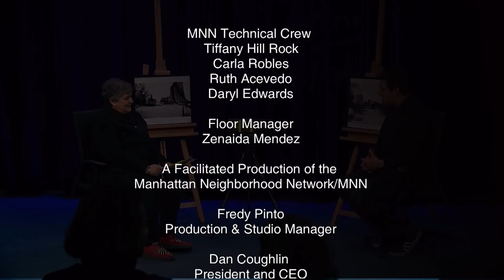The Art Settlers of New York: Roberto Ferreira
Hosted by Rafaela "Ronnie" Billini, this edition of the Art Settlers of New York features Visual Artist Roberto Ferreira